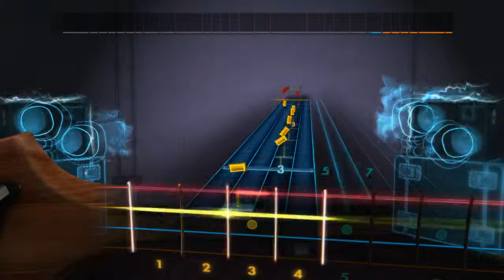The Fratellis Flathead Bass Cover Rocksmith 2014 Ernie Ball Musicman Stingray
Played with an Ernie Ball Musicman Stingray Bass.